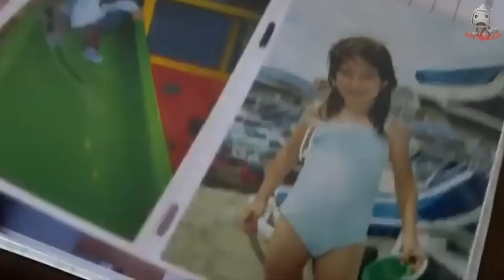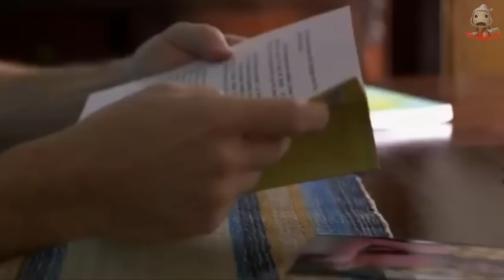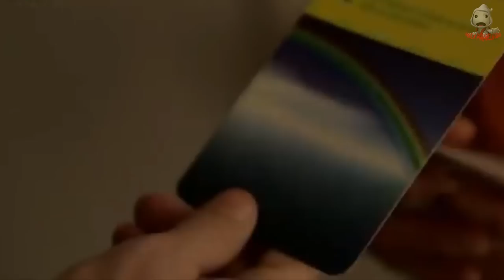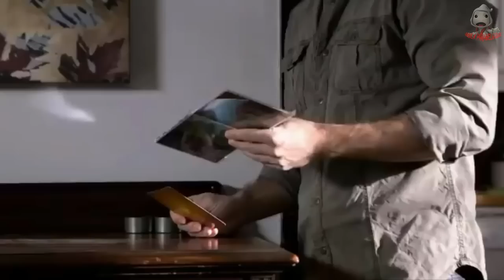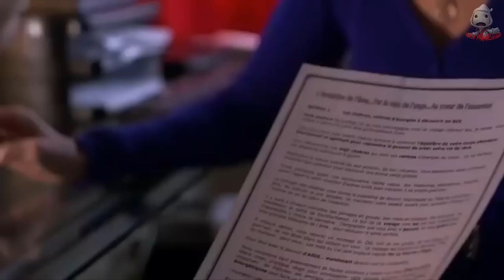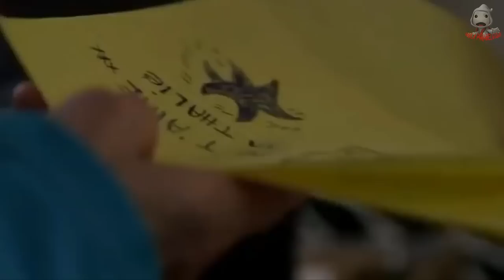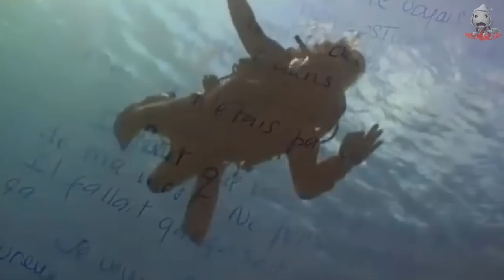Vies Parallèles Message d'outre tombe S01-E05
Cinquième épisode "Vies Parallèles Message d'outre tombe" j'espère que cette vidéo vous plaira les amis(e)
dite-moi dans les commentaires si vous en voulez d'autres en attendant les enquêtes de notre équipe UrbexParabelgique.
Bon visionnage les amis(e).